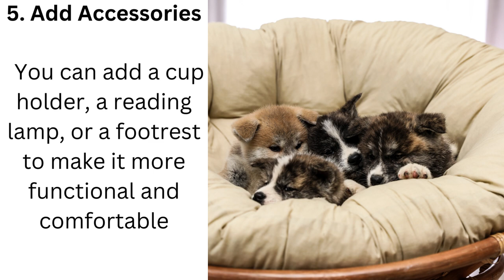Papasan Chair- 4 Things You Need To Know Before Buying A Papasan Chair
Are you thinking about buying a Papasan chair for your home or office but not sure where to start?

In this video, we'll share 4 essential things you need to know before making your purchase and ensure that you choose the perfect Papasan chair that meets your needs and preferences.

We'll cover the different types of papasan chairs available on the market, the materials used to make them, and the factors you should consider when selecting the right size and style for your space.

We'll also provide tips on how to maintain and care for your papasan chair, so it lasts for years to come.

Whether you're looking for a comfortable reading nook, a cozy seating area for your living room,

or a stylish addition to your office decor, a papasan chair can be an excellent choice.

But before you make your decision, make sure you watch this video to avoid common mistakes and make an informed choice.

So sit back, relax, and let us guide you through the process of buying the perfect papasan chair for your home or office.